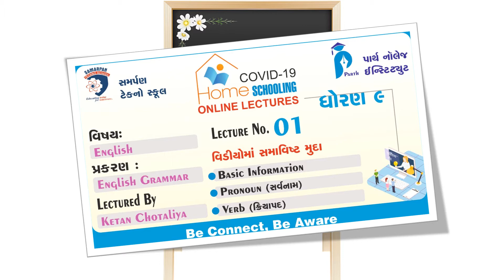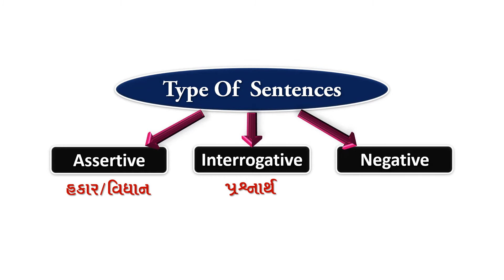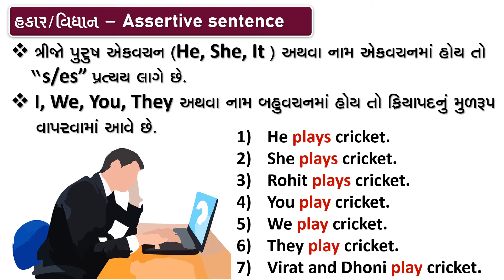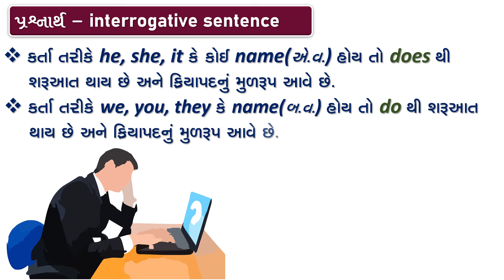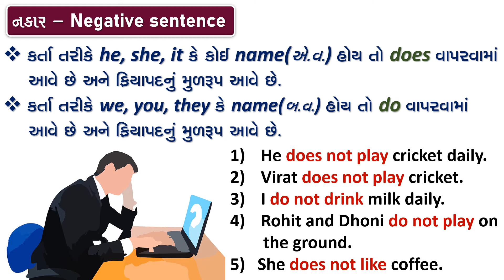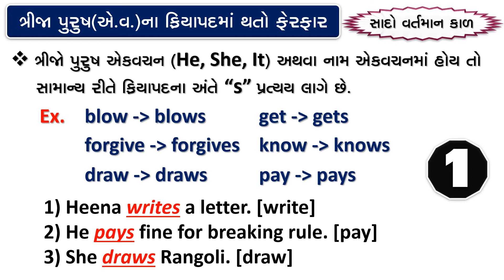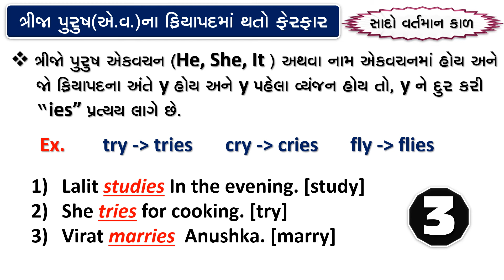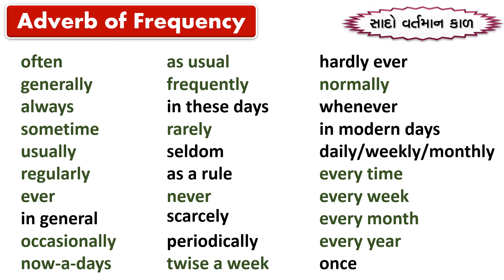Std 9 | English Grammar | Simple Present Tense English Grammar | Lecture No 2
Hii friend

I have made this video for those students who want to learn Simple Present Tense in efficient way

english grammar